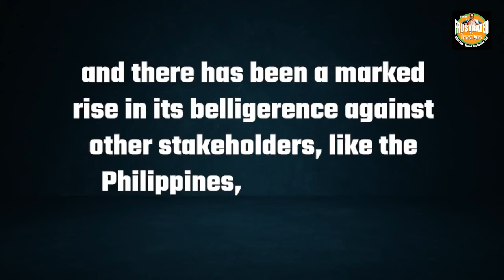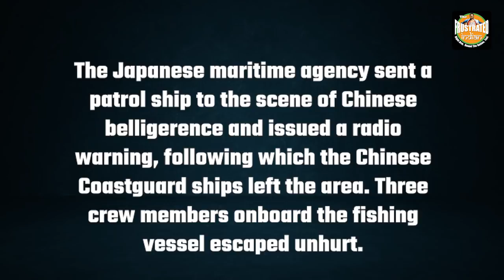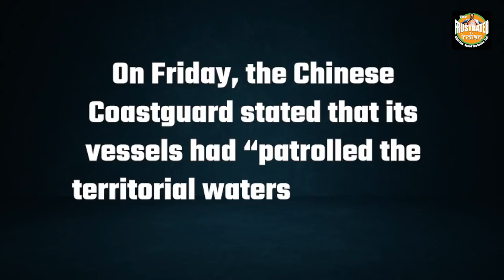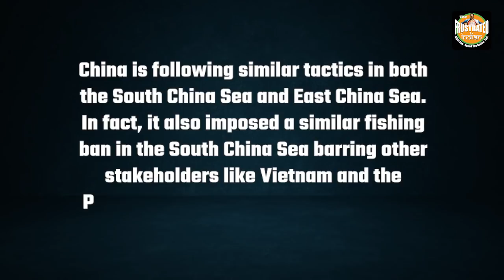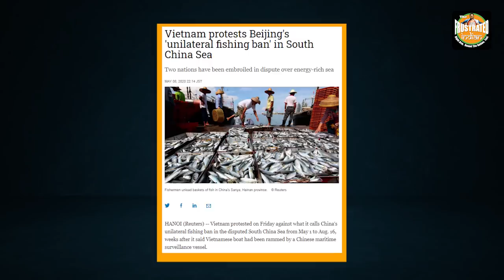Japan kicks out Chinese vessels bullying Japanese boats in East China Sea